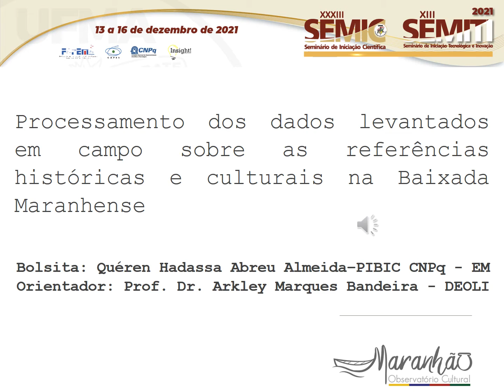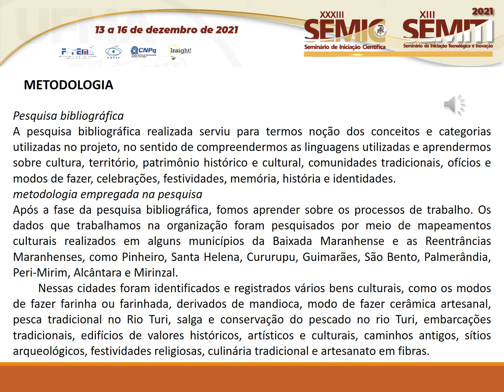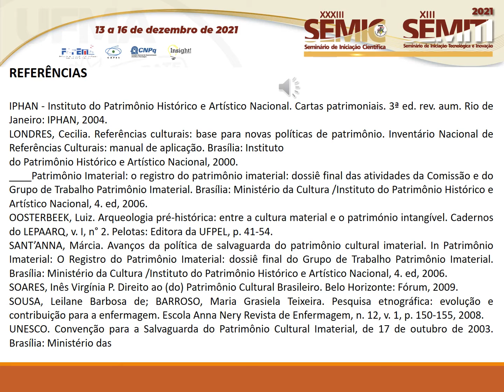EM13 - QUÉREN HADASSA ABREU ALMEIDA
Título: PROCESSAMENTO DOS DADOS LEVANTADOS EM CAMPO SOBRE AS REFERÊNCIAS HISTÓRICAS E CULTURAIS NA BAIXADA MARANHENSE

Autor(a): QUÉREN HADASSA ABREU ALMEIDA
Orientador(a): ARKLEY MARQUES BANDEIRA

Resumo: Este relatório apresenta os trabalhos realizados no âmbito do Plano de Trabalho denominado Processamento dos dados levantados em campo sobre as referências históricas e culturais na Baixada Maranhense, vinculado ao Projeto de Pesquisa Inventário de varredura e reconhecimento dos bens históricos e culturais da Baixada Maranhense e das Reentrâncias Maranhenses: mapeamentos culturais (PIPIN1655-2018), coordenado pelo Prof. Arkley Marques Bandeira. As atividades realizadas pela bolsista consistiram nas seguintes ações: processar os dados levantados em campo acerca das referências históricas e culturais da Baixada Maranhense, a exemplo da organização do material audiovisual e transcrição das entrevistas gravadas, com o auxílio de softwares; catalogar, sistematizar e analisar a documentação levantada em fases anteriores do projeto, correlacionando-a com os bens inventariados na Baixada Maranhense; Atualizar os mapas temáticos das áreas pesquisadas, considerando os bens históricos e culturais de natureza material e imaterial indicado pelos atores sociais e auxiliar na divulgação dos resultados da pesquisa para um amplo público por meio de publicações e eventos virtuais. Os trabalhos de organização do acervo fotográfico do projeto Inventário de varredura e reconhecimento dos bens históricos e culturais da Baixada Maranhense permitiu que aprendêssemos muitas coisas, como os conceitos de cultura e a importância dela para nossas vidas. Aprendemos também que a Baixada Maranhense e Reentrâncias Maranhenses são muito importantes do ponto de vista da cultura no Maranhão e muitos aspectos ainda são desconhecidos do público.